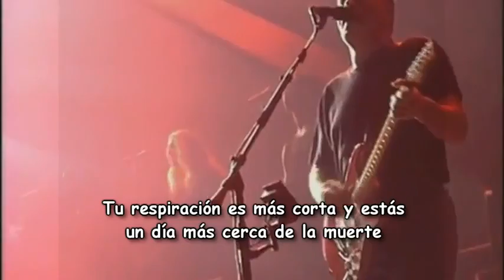Pink Floyd - Time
Home, HOME AGAIN!
I like to BE Here... when i can (!)